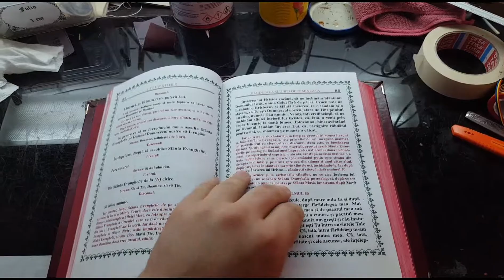Volume necondiționate- Pr. I&E. - Legătoria de lux Sfântul Antim Ivireanul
Puteți să vă recondiționați propriile volume iar Legătoria de lux Sfântul Antim Ivireanul vă stă la dispoziție cu o multitudine de modele, cu diferite detalii, dar înainte de toate cu seriozitate, respect și CALITATE!

Totodată, puteți achiziționa cărți noi de cult gata legate, respectând cu strictețe etapele clasice și stricte ale legătoriei tradiționale de bună calitate.

 Magazinul nostru online ( www magazin legatoriadelux ro) vă stă la dispoziție.

Miile de cărți legate, sutele de clienți mulțumiți, frumusețea cărților și a modelelor, și nu în ultimul rând seriozitatea și respectul pe care-l avem față de client și carte, ne recomandă încă din anul 2016.

Alegeți cu încredere una dintre cele mai bune legătorii de cărți din România!